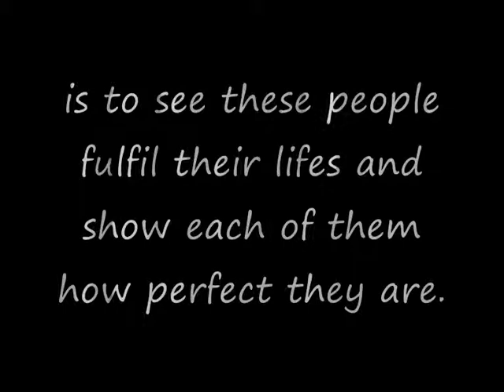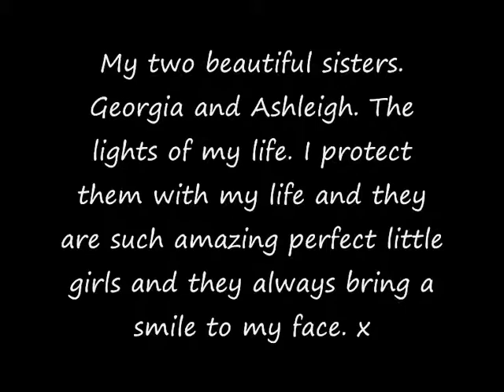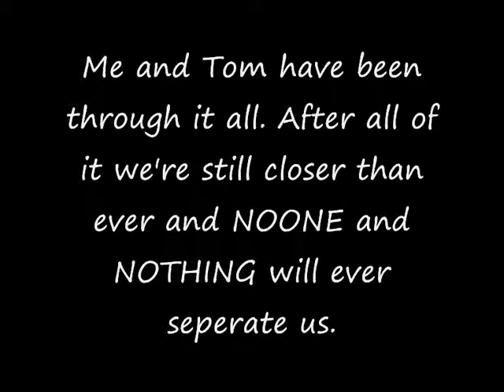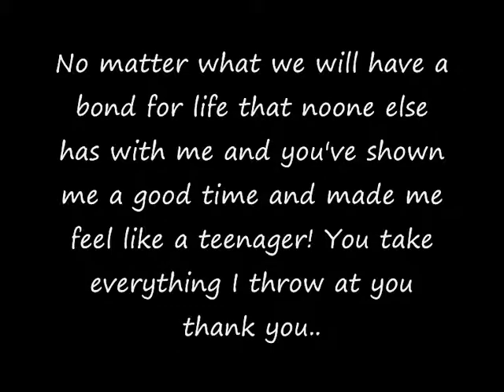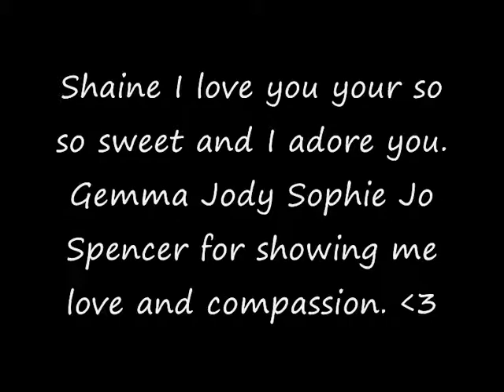The meaning of life.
The reasons i wake up